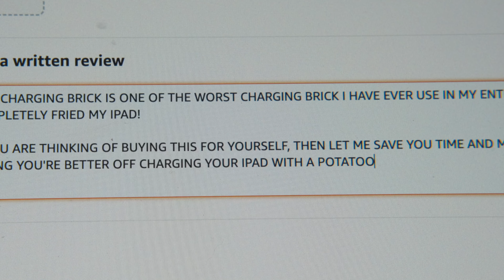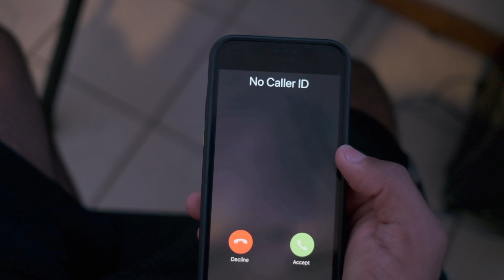Leaving a Bad Review on Amazon.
Why is every one-star review on Amazon or Ebay just so... aggressive? Oh.. wait, yeah that makes sense...

Follow me everywhere @AlexCruzHaha